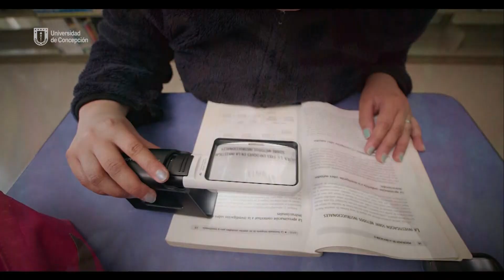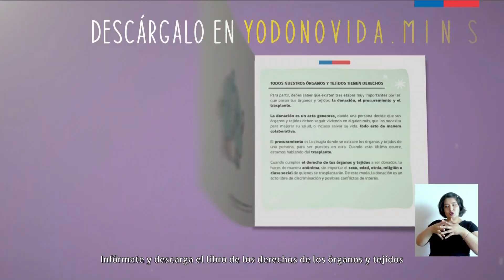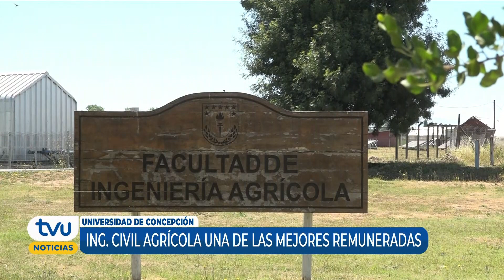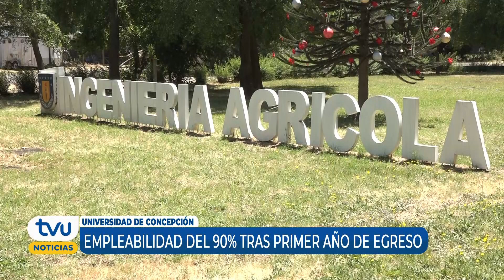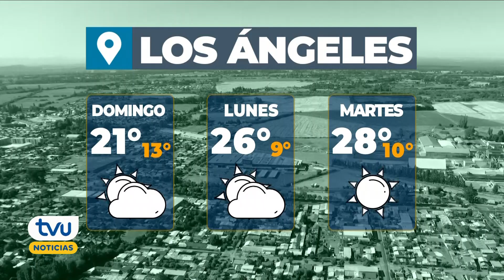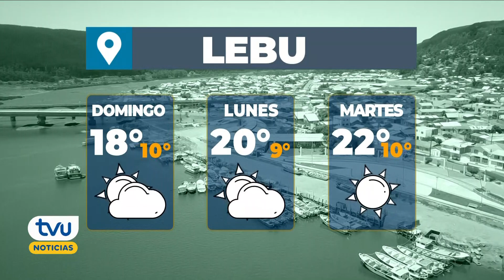TVU Noticias Edición Central - 11 de diciembre 2021